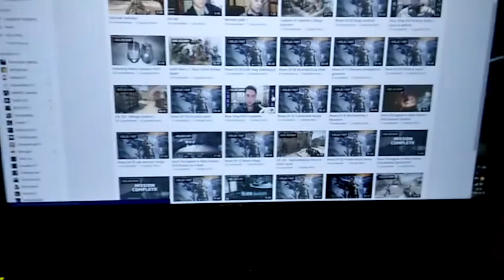Magnat widzenia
I co tam lamusy z małymi monitorami?